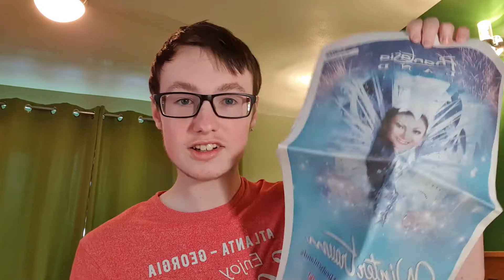TripleLaunchThrills 1k Follower Competition Unboxing Video!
Recently I came second in @triplelaunchthrills 1000 follower giveaway amd this is what I won...

Go follow TripleLaunchThrills on Instagram today 👍